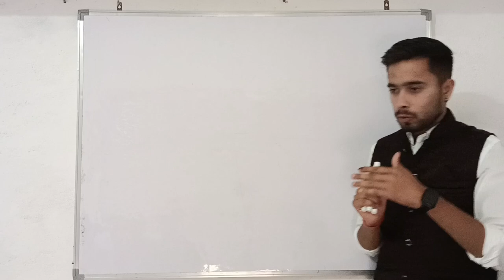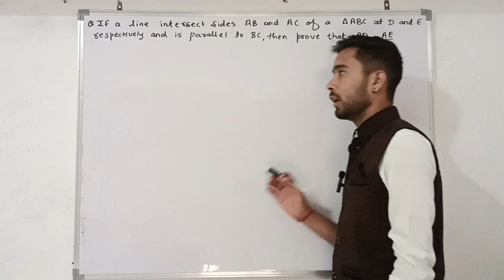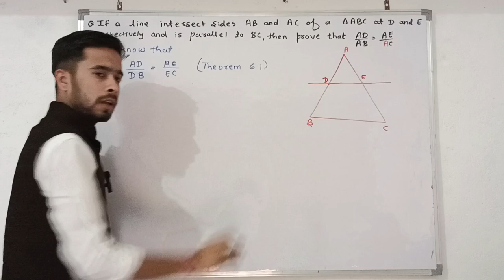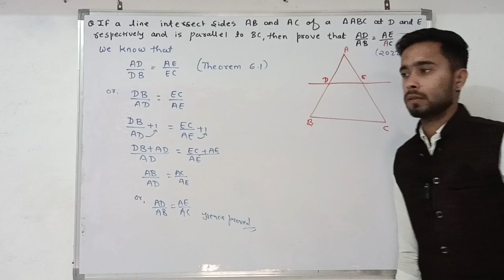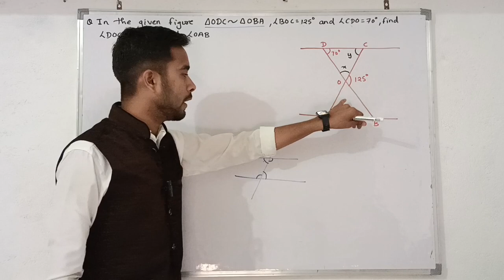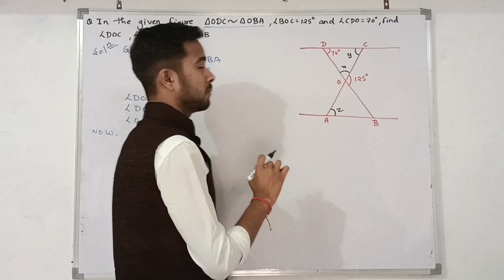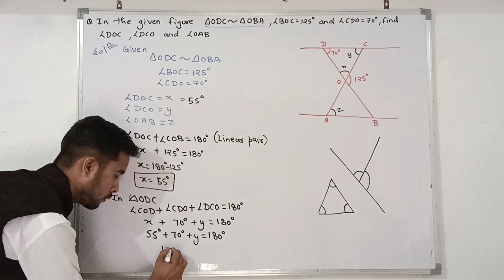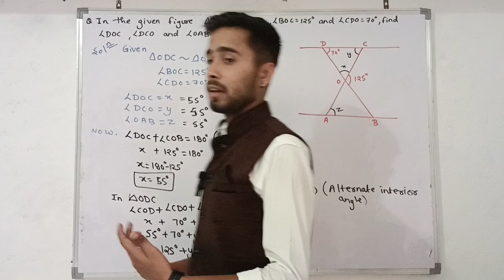Triangle class 10(part-2)| class10 maths chapter 6 triangle| concept of triangle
Triangle class 10 | class10 maths chapter 6 triangle| concept of triangle

Triangle class 10| class10 chapter 6 triangle|Triangle class 10|Triangle|concept of triangle

              Varsity maths

triangles

triangles class 10th

triangles class 10 one shot

triangles class 10 important
questions

triangles class 10 ex 6.2

triangles class 10 ex 6.3

class 10 maths chapter 6 triangle
exercise 6.2

exercise 6.1

exercise 6.3

introduction

explanation

theorem 6.1